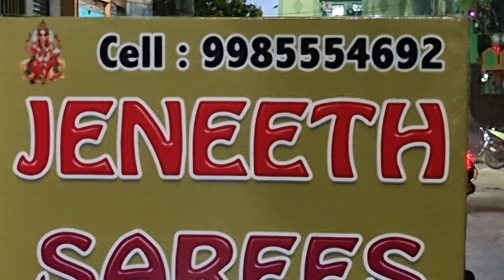అదిరిపోయే కొత్త కలెక్షన్| డైరెక్ట్ గా సూరత్ నుంచి Wholesale sarees|Explorewithveda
anantapur tower clock flyover bridge anantapur tower clock bridge to day update anantapur tower clock bridge to rapthadu bridge
anantapur tower clock bridge today update
anantapur tower clock bridge latest
anantapur tower clock bridge plan
anantapur tower clock bridge today
anantapur tower clock bridge update
anantapur towerclock
 anantapur towerclock bridge
anantapur ptc flyover
streetfood in anantapur
anantapur underground bridge
 anantapur new roads
 anantapur bridge updates
bridge updates in anantapur
tower bridge updates in anantapur town
road work at tower clock bridge
anantapur clock tower bridge updates
tower clock anantapur
 anantapur youtubers
 anantapur updates,
ptc bridge
anantapur trends
anantapur vloger
 floods, ptc flyover bridge construction clock tower bridge
underpass work at ptc bridge
 anantapur railway station
 anantapur shivakoti temple
best restaurants in anantapur
anantapur tower clock flyover bridge
towerclock flyower
 underground bridge
 konaseema ruchulu
 telugu vlogs, bridge construction
anantapur motovlogs
anantapur ptc bridge
 underground bridge construction anantapur new update
anantapur flower bridge construction work
 anantapur underpass bridge
anantapur subway construction
anantapur bridge update underground bridge anantapur
anantapur moto vlogger
 new roads in anantapur
ptc flyover anandpur
 raptadu bridge flyover construction
120 gajalu house construction total cost
house construction in telugu
 house construction cost in telugu
 house construction telugu
1000 sqft house construction total cost
ap new house construction in 48hours
clock tower anantapur
, anantapur pabr dam
 anantapur famous youtubers
indian railway station
anantapur railway station update
 anantapur station details in anantapur
 anantapur best places anantapur best hotels
 anantapur food vlog
anantapur 70 years clock tower bridge
anantapur old bridge
jabardasth vlogs anantapur
tower clock bridge updates today
anantapur news today, anantapur today live updates
anantapur tomato market rate today
 anantapur special places
tv tower bridge
ganesh idol making at home
 ganesh idol making with clay, railway bridge in anantapur anantapur street foods
 anantapur clock tower history
 best street food in anantapur
 anantapur food reviews
 street food vlog in anantapur
anantapur tower clock incident
 tower clock bridge update
anantapur flyovers
 ptc flyover
 anantapur roads
 house constructions, anantapur wala
 girder launching, bridge destroyed
suryanagar bridge, anantapur news
 anantapur videos
bridge suryanagar
anantapur nimarjanam
railway station anantapur station

surath sarees wholesale in tamil
surath sarees
surath sarees wholesale in telugu
 surath sarees wholesale
surath sarees online shopping in telugu
 surath sarees wholesale in kannada
 surath sarees online shopping in kannada
 surath sarees tamil
surath sarees online shopping in tamil
surath sarees in kannada
surat market, surat market wholesale surat market saree
 surat market kapda surat market pala gaan
surat market wholesale saree
surat market online shopping
surat market for shopping
surat market lehenga
 surat market wholesale dress
anantapur shopping malls
anantapur shopping vlog
anantapur shopping mall opening
anantapur shopping place anantapur shopping
anantapur mangalya shopping mall
anantapur max shopping mall
anantapur street shopping anantapur best shopping mall
anantapur online shopping
business franchise in india
 business franchise telugu
business franchise ideas
 business franchise opportunities in telugu, business franchise in tami business franchise 2022
 business franchise under 50k

 business franchise opportunities in tamil
 business franchise opportunities business franchise model

madina sarees
madina sarees new model
 madina sarees wholesale shop
madina sarees today madina sarees shop, madina sarees pattu
madina sarees latest
 madina sarees collection
madina sarees in hyderabad

For my Wholesale saree videos